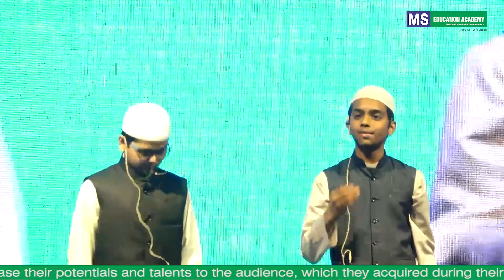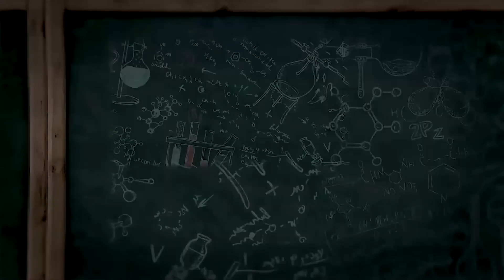Interaction Between Two Students | Akhlaaq Show 2023 | MS Creative School | MS Education Academy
Interaction Between Two Students - A Skit By MS Creative School (Akberbagh) Students at Akhlaaq Show 2023

Akhlaaq Show is the annual event organized for the students of MS Creative School.
To pay tribute to parents for all their love, affection, and sacrifices, this year's Akhlaaq Show is celebrated with the theme 'Akhlaaq towards Parents'.
This is also the opportunity for students to showcase their potential and talent to the audience, they acquired during their education at school.